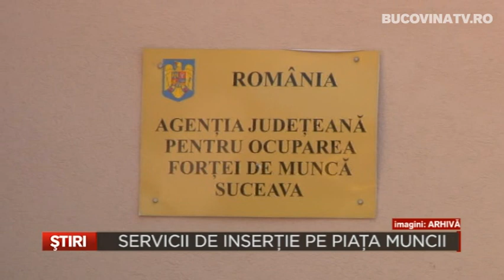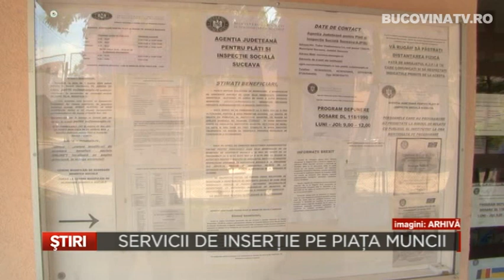Servicii de insertie pe piata muncii